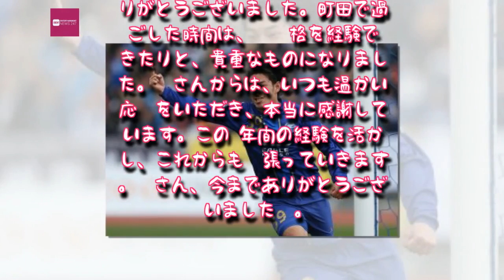Entertainment News 247 - 町田、重松健太郎が退団へ「町田で過ごした時間は貴重なものになった」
町田、重松健太郎が退団へ「町田で過ごした時間は貴重なものになった」
町田がFW重松健太郎の退団を発表した（写真は昨季のもの） [写真]＝Kaz Photography/Getty Images
　FC町田ゼルビアは26日、FW重松健太郎と2018シーズンの契約を更新しないことを発表した。
　重松は1991年生まれの26歳。FC東京U－18から2010年に同クラブのトップチームへ昇格し、プロキャリアをスタートさせた。その後はアビスパ福岡や愛媛FC、栃木SCへの期限付き移籍を経験した後、2015年より町田に完全移籍していた。2017明治安田生命J2リーグでは23試合出場3得点の成績。通算では、J1で45試合出場5得点、J2で104試合出場10得点、J3で36試合出場3得点を記録している。

ファン・サポーターに感謝のメッセージを寄せた。

「ファン・サポーターの皆さん、スポンサーの皆さん、3年間ありがとうございました。町田で過ごした時間は、J2昇格を経験できたりと、貴重なものになりました。皆さんからは、いつも温